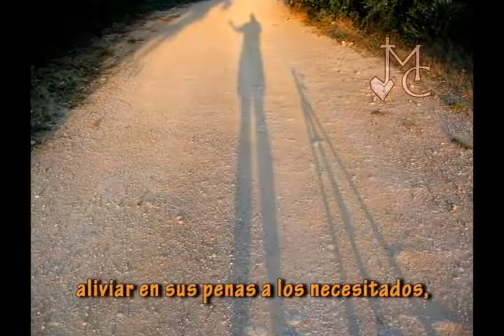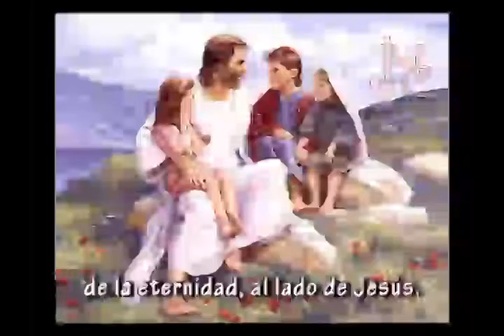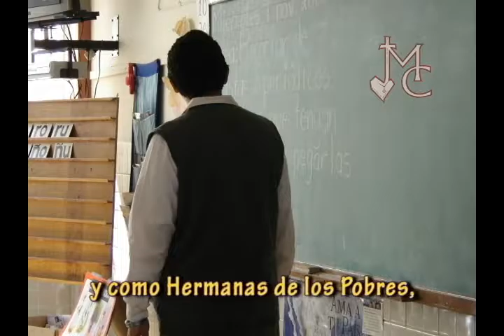María del consuelo